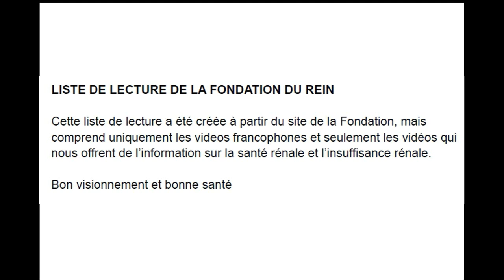FONDATION REIN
Présentation de la liste de lecture "Fondation canadienne du rein"